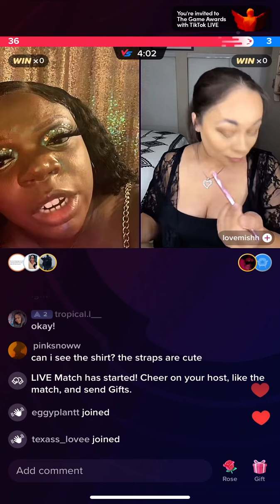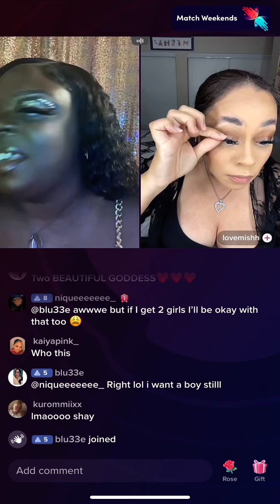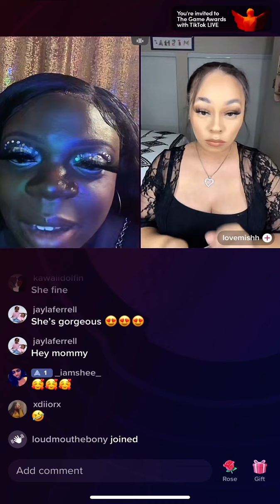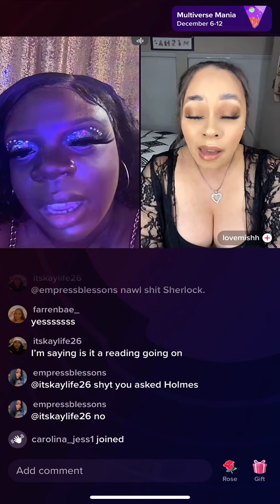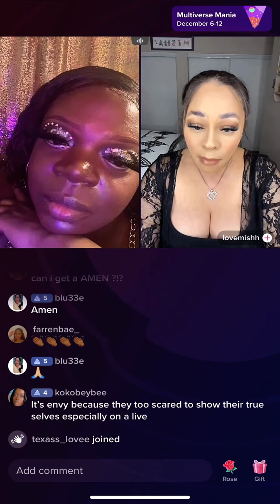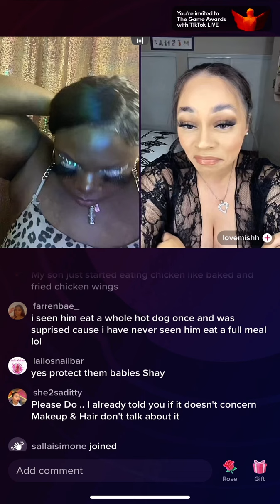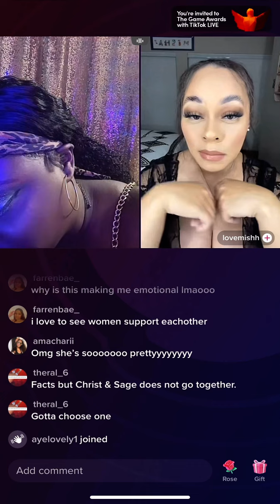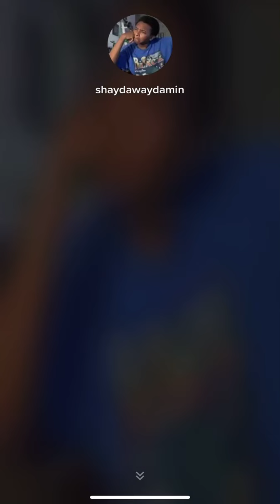Lashay Hinton & Miss Mish